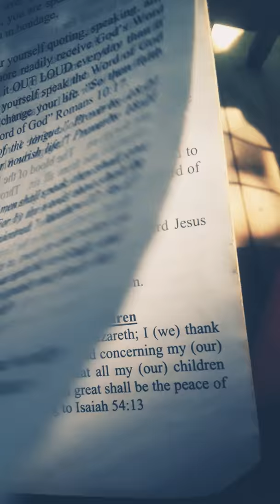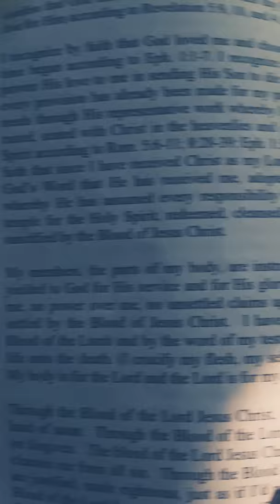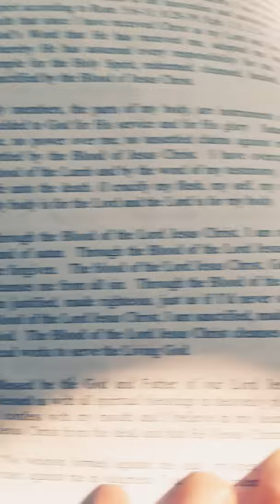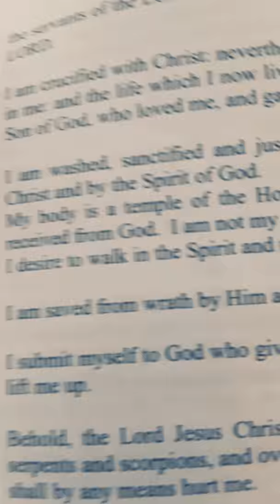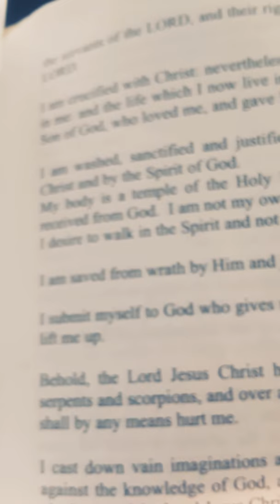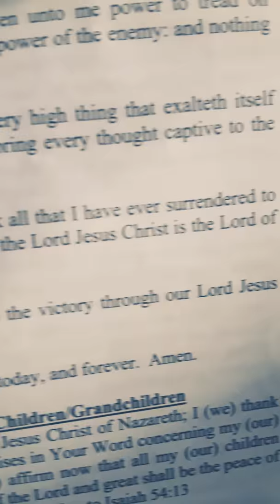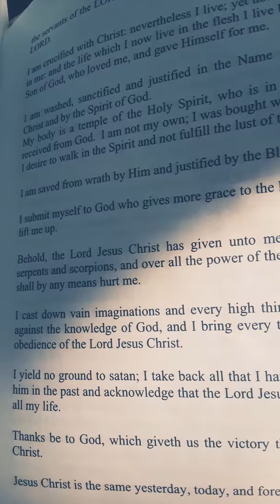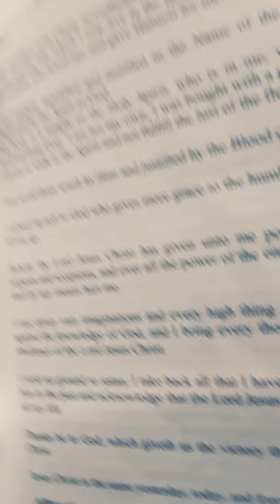Dismiss| Affirmation 1| Jellisa Hall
Dismiss against Satan

Prayer for affirmation 1

Happy Monday hello how are you hope your weekend was very blessed.

🌹Yes please support my beautiful sister business😉😀👇👏👏👇👇

♥️Paparazzi Accessories
♥️Jamiela Logan
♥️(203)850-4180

Tamara a Coleman

A Memoir of Love in Genesis

One day I had a vision when I was young while living in New York City before the age of ten. The Lord had shown me two men that I would get to know in my future. One man wore all black and held a briefcase. The second man I faintly saw, but I felt his heart and soulmate.
Barnes & Nobles

Daily bible verse of the day Jesus is Lord and savior Amen.

James 5:1414 Is anyone among you sick? Let them call the elders of the church to pray over them and anoint them with oil in the name of the Lord.

 Plead the blood of the Lamb the Lord's Jesus Christ  words is powerful he is the same as today ,yesterday, and tomorrow Amen

By Jellisa Hall